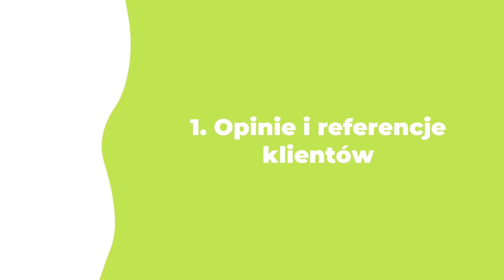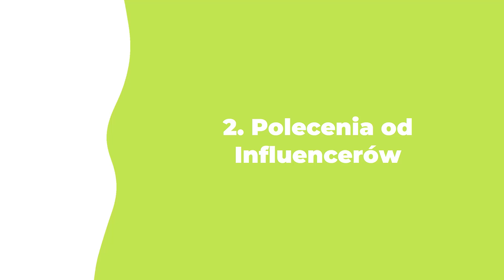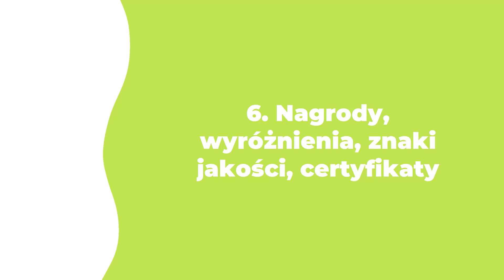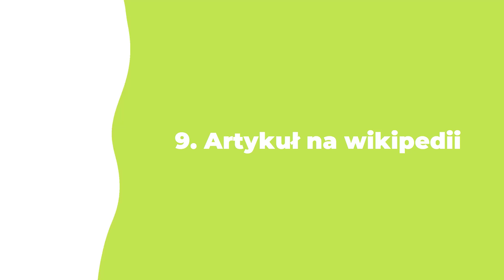Kurs Personal Branding | Ekspozycja osiągnięć i sukcesów | ▶strefakursow.pl◀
✅Zobacz:
Czego się nauczysz:

🎯budowania silnego i spójnego wizerunku Twojej marki

🎯zdobywania klientów i zarabiania na swojej marce osobistej

🎯budowania zaangażowanej społeczności wokół Twojego biznesu

🎯projektowania brandingu i oprawy graficznej Twojej marki

🎯wykorzystania strony internetowej do budowy personal brandingu

🎯tworzenia wartościowych treści i zasad skutecznego copywritingu

🎯wyboru i obsługi social mediów odpowiednich dla Twojego personal brandu

🎯korzystania z najważniejszych narzędzi dla personal brand managera